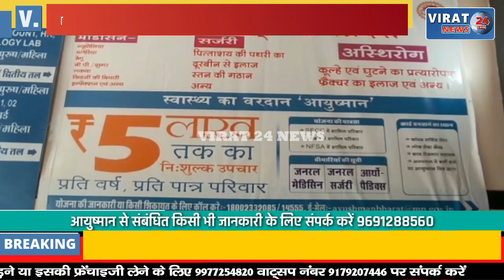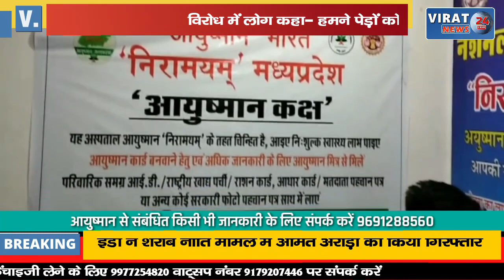पार्क में पेड़ काटने पर विरोध में उतरे लोग कहा- हमने पेड़ों को बच्चों की तरह पाला !